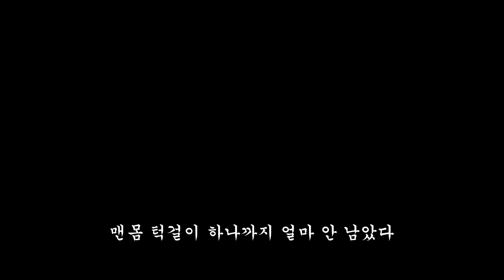Day54. 마지막 초박형 턱걸이 밴드 The last thinnest pull-up band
30살 고도비만. 조금만 더 빼면 일반 비만이다.

맨몸 턱걸이 전 턱걸이 밴드 가장 굵은 것부터 해서 오늘 가장 초박형까지 왔다.

얼마 안 남았다. 한개까지.